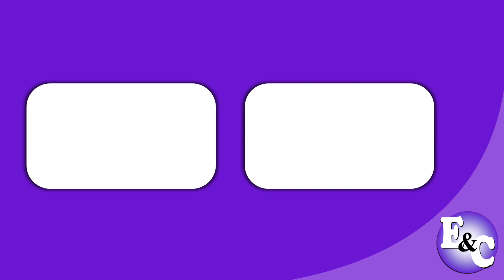SAN FERNANDO 'Diferentes familias, diferentes opciones de pavo' (Perú 2022)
Comercial de San Fernando: Diferentes Familias, diferentes opciones de pavo.
Navidad San Fernando la buena familia.